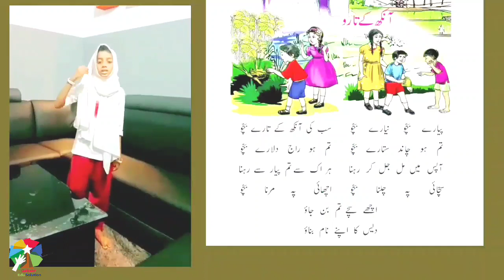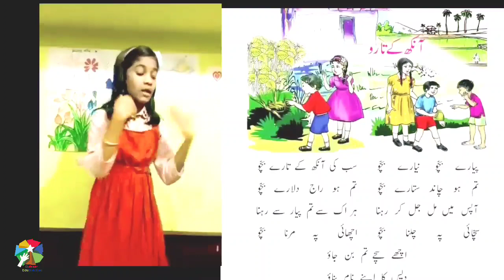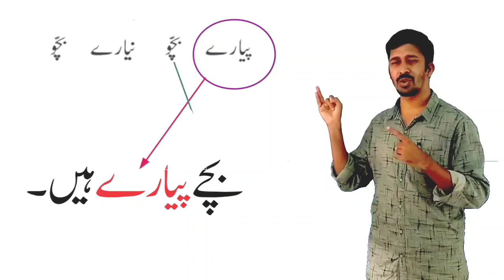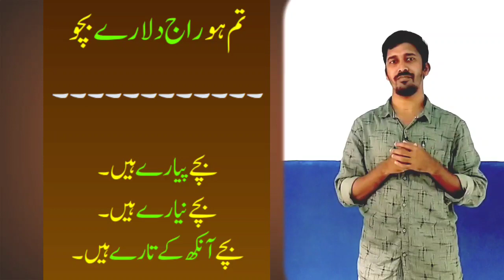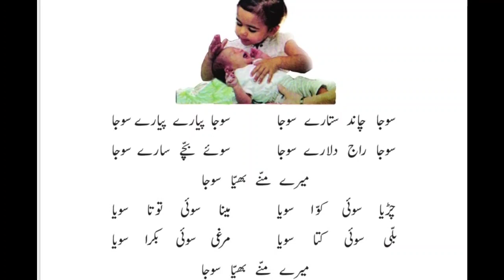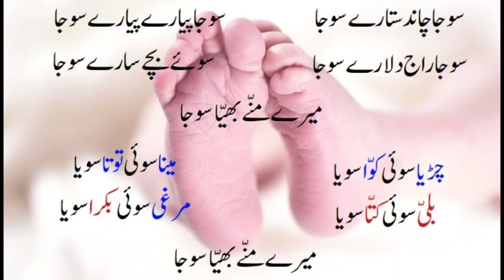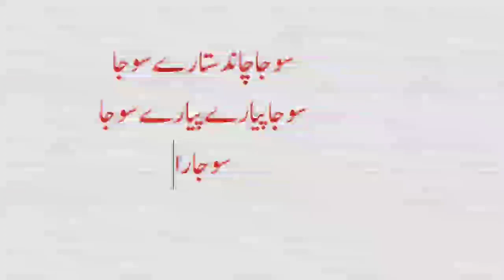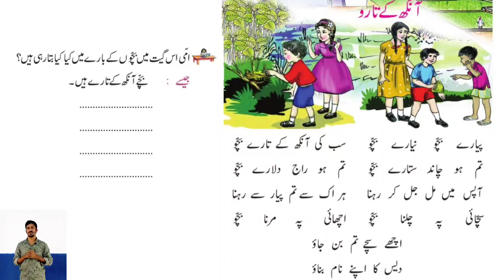Online Urdu Class/ Aankh Ke Tharo/Class 5/Unit 1/ Part 11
ക‍ുട്ടികളെ ക‍ുറിച്ച‍ുള്ള പാട്ടായി‍ര‍ുന്ന‍ു കഴിഞ്ഞ ക്ലാസില്‍ നാം പഠിച്ചത് അല്ലേ. വളരെ മനോഹരമായാണ് ക‍ൂട്ട‍ുകാരില്‍ പലര‍ും പാട്ടിന് ഈണം കണ്ടെത്തിയത്. ക‍ൂട്ട‍ുകാര്‍ അയച്ച‍ു തന്ന ഏതാന‍ും ചില ഈണത്തില‍ുള്ള പാട്ട‍ുകള്‍ ഈ വീഡിയോയില്‍ ഉള്‍പെട‍ുത്തിയിട്ട‍ുണ്ട്. എല്ലാവര‍ുടെയ‍ും ഉല്‍പെട‍ുത്താന്‍ പ്രയാസമാണെന്ന് അറിയാമല്ലോ. കഴിഞ്ഞ ക്ലാസില്‍ പഠിച്ച പാട്ടിനെ ക‍ുറിച്ച് ക‍ൂട‍ുതല്‍ അറിയാന‍ും പാട്ടില‍ൂടെ ക‍ുട്ടികളെ ക‍ുറിച്ച് എന്തെല്ലാമാണ് പറയ‍ുന്നത് എന്ന് സ്വന്തമായി ഉര്‍ദ‍ുവില്‍ എഴ‍ുതാന‍ും ഈ വീഡിയോ ക്ലാസില‍ൂടെ കഴിയ‍ും. ക‍ൂടാതെ മറ്റൊര‍ു രസകരമായ പാട്ടുമ‍‍ുണ്ട് ക്ലാസില്‍. എന്നാല്‍ ആദാബ് പറഞ്ഞു ക്ലാസില്‍ കയറിയാലോ.